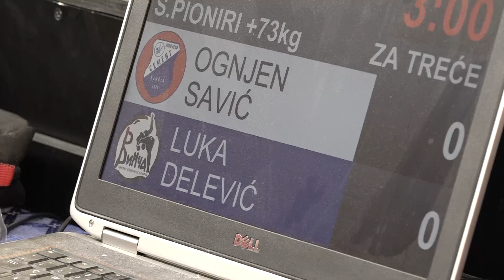Ognjen Savić CEM Luka Delević VIN 0:1 +73kg